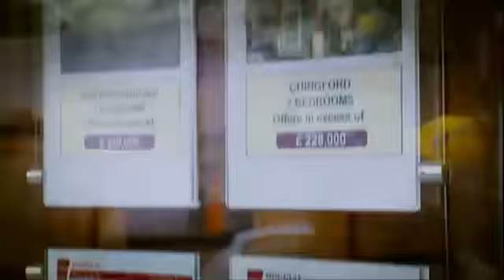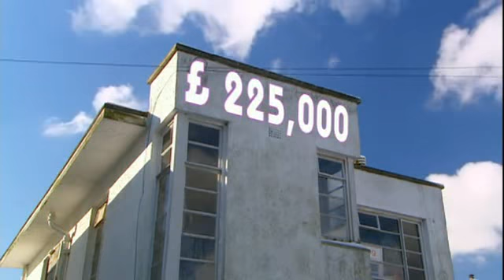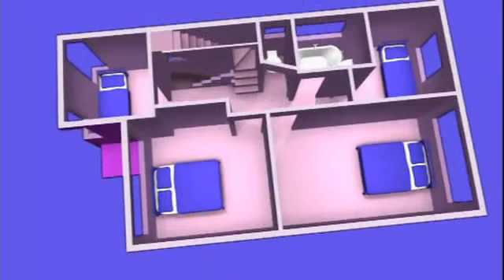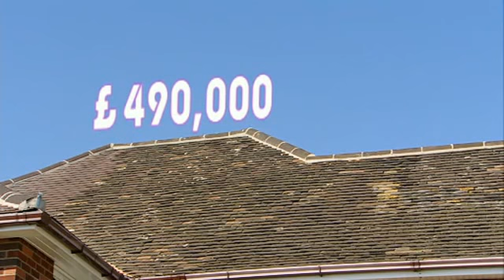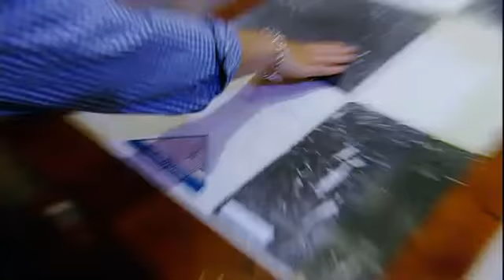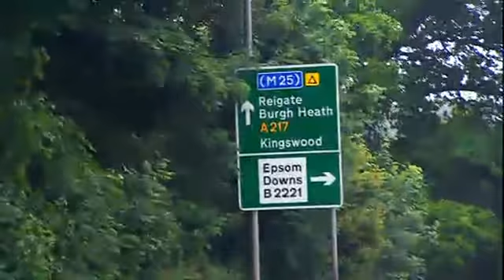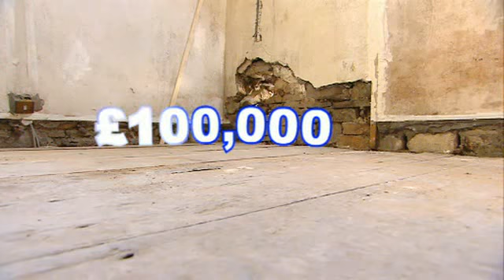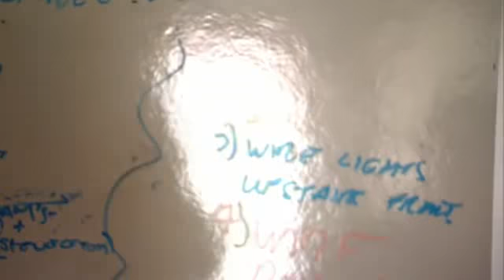Property Ladder S06E16